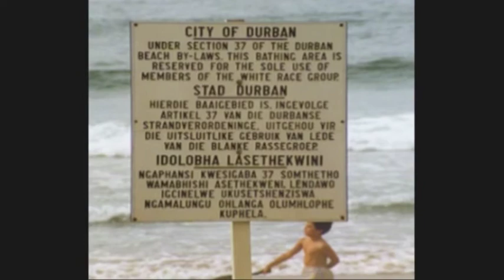Behind the Scenes Interview with Richard Goldstone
A Production of ; The European Jewish Congress and its President Moshe Kantor.

Prior to the infamous Goldstone Report, Leadel.NET's reporters got the inside scoop behind the scenes with Justice Richard Goldstone.